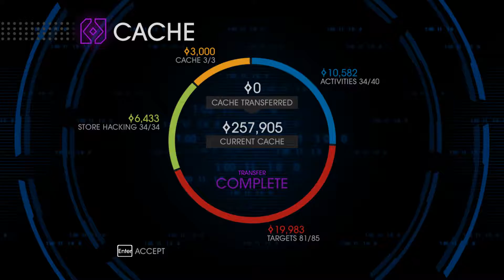Saints Row 4: Part 35 - Metal Saint Solid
It was inevitable.